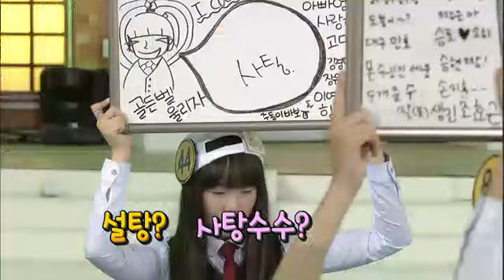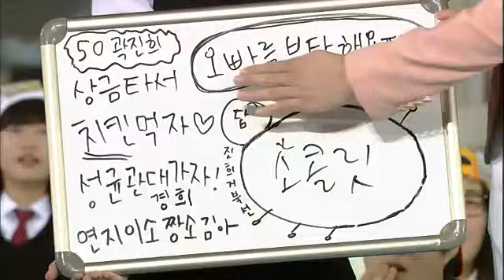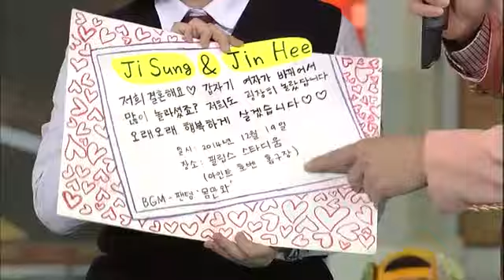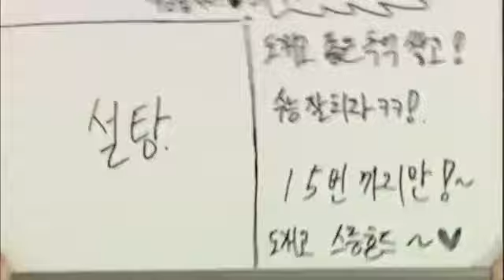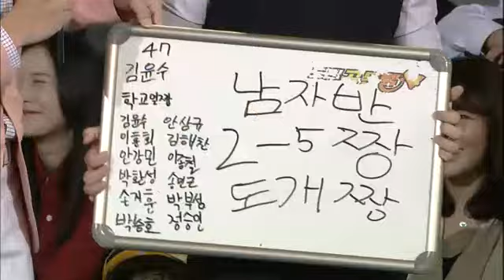도전 골든벨 - The Golden Bell Challenge EP200 # 003